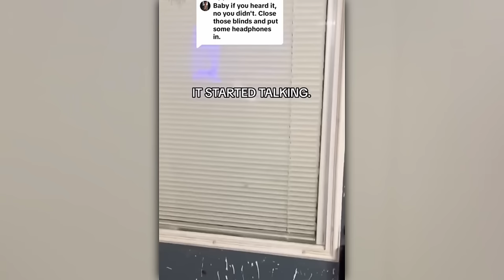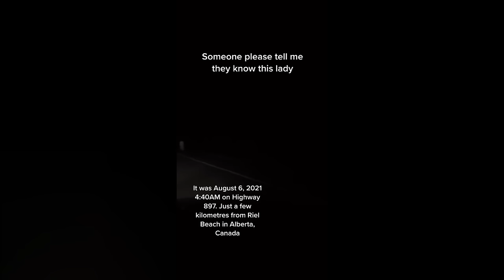These 7 Scariest Ghost Videos Were Captured By Real Ghost Hunters & Paranormal Investigators!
0:00 - NUMBER 1
4:01 - NUMBER 2
13:31 - NUMBER 3
15:00 - NUMBER 4
16:36 - NUMBER 5
18:41 - NUMBER 6
20:13 - NUMBER 7

Or Search "ScaryPills" Manually On Your Instagram App!

Music By :- Epidemic Sounds (SIGN UP THROUGH THE LINK BELOW & GET A MONTH FREE)